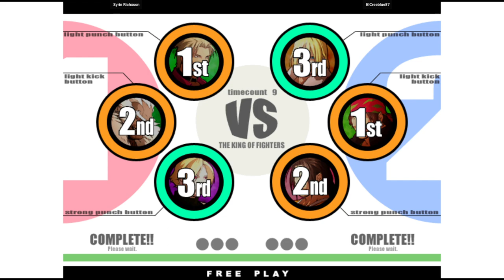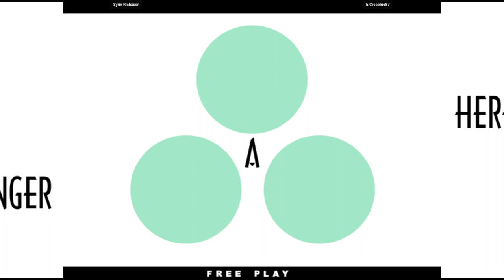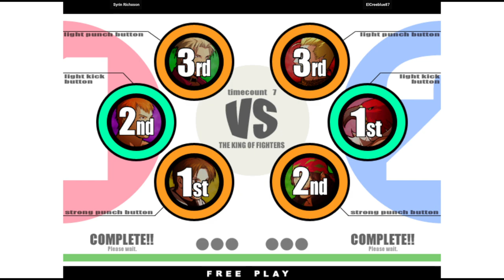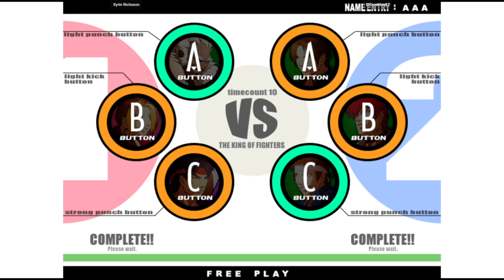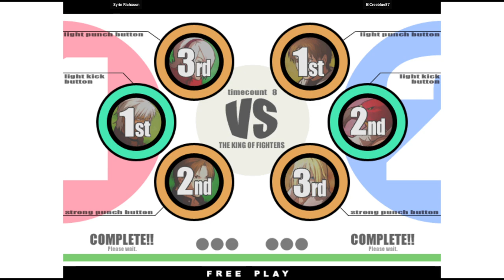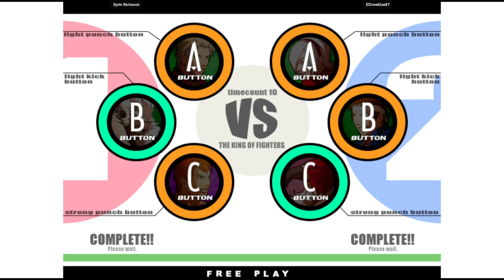KOF XI | Syrin Richxson VS ElCreeblue87 | 🇺🇸🇺🇸 Fightcade Flycast